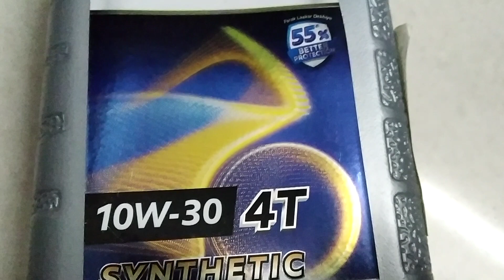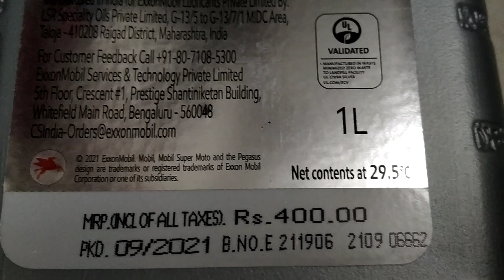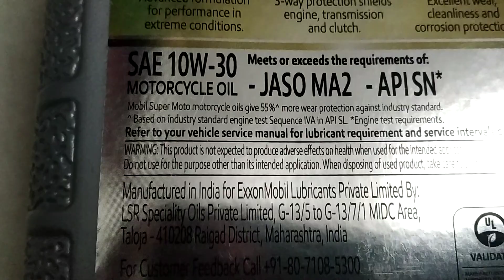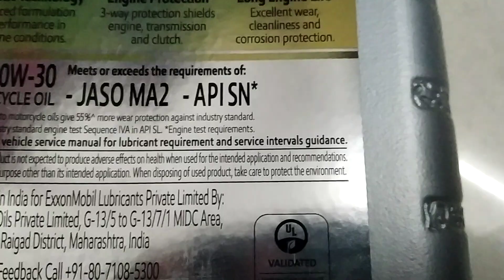MOBIL 4T 10W30 SEMI SYNTHETIC ENGINE OIL - 100% ORIGINAL WITH PRICE. BEWARE OF FAKES